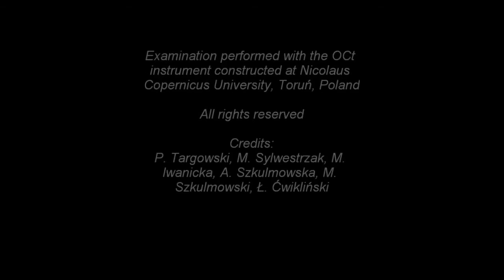Optical Coherence Tomography: an example of examination of oil painting on canvas